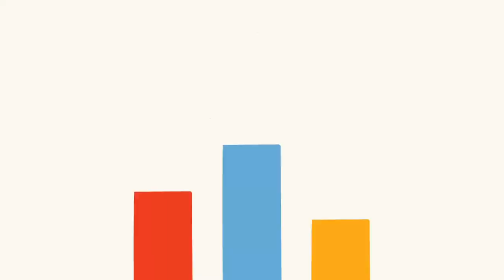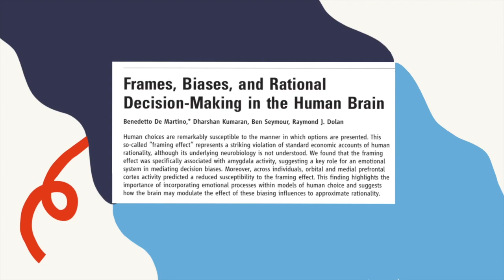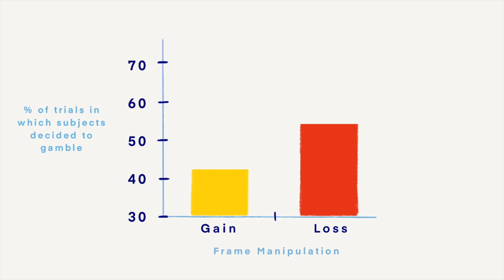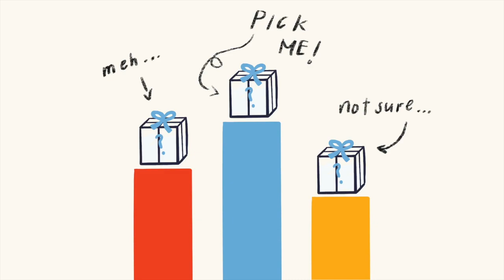Why Do We Fall For The Framing Effect?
Humans are not always rational decision-makers. The brain makes choices based on how information is presented, not just the information itself, thanks to the framing effect. This effect may stem from activation of the amygdala, which is involved in our emotional responses.

Created by Tiffany Nassirian